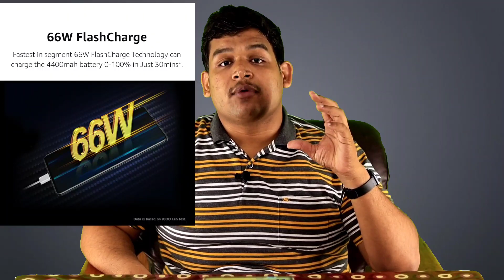iQOO 7 best gaming smartphone |Performance,Display,Battery test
Hello friends is video me aap ko hm iQOO7 vs Mi 11X ke beech full comparison denge hope you like my video
Video Highlights
00:00  introduction
01:00  full compression
01:17  battery performance
02:00  about display
03:00  camera
04:00 conclusion

Primary Camera

Kinemaster

Philips & RR lights